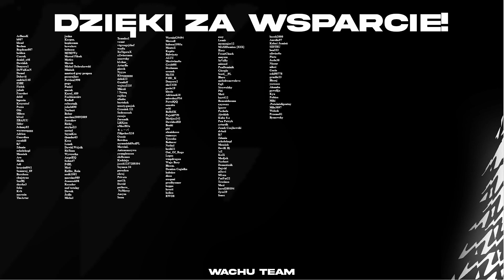NIE RÓBCIE TEGO W DOMU... ROZBUDOWY LIGUE.... BLACK FRIDAY PACK OPENING - Od ZERA do MILIONERA #52